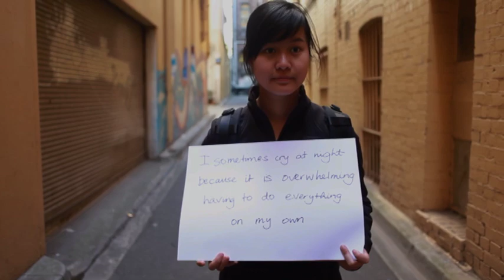Trailer 2012 | "I'm not Australian, but I have an Australian Story"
This exciting new project by the Council of International Students Australia (CISA) will follow the trials and tribulations, success and joys behind some of the most inspiring and inspirational international students studying in Australia.

Theme music: "Roots before branches" by Room For Two